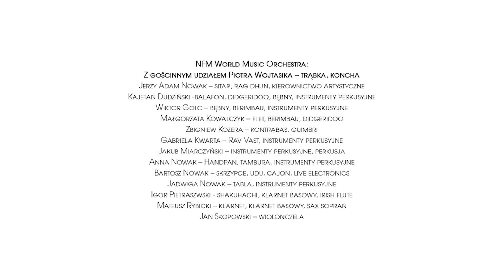NFMONLINE | Żywioły (część I)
„Pod powierzchnią zjawisk zobacz furtkę do korzeni świata.”
Lao Tsy (V wiek p.n.e.)

Koncert „Żywioły” w wykonaniu NFM World Music Orchestra był próbą ukazania muzycznej wizji trzech elementów, które determinują rzeczywistość. Należą do nich: 1. ziemia, 2. niebo, 3. człowiek.

Potraktowanie człowieka jako jednego z żywiołów bliższe jest myśleniu chińskiemu, według którego człowiek funkcjonuje w centrum – pomiędzy ziemią i niebem. Przenikanie się tych trzech bytów zajmuje centralne miejsce w chińskim opisie rzeczywistości i wynikają z niego wnioski dla „tego, co jest”. Znajdujemy się w każdym z tych elementów. Wędrujemy w zgodzie z porządkiem – nie pojmujemy go wprawdzie, ale jesteśmy jego częścią. Żywioł to proces, z którym trudno dyskutować, zwłaszcza w jego ekstremalnej odsłonie.

Wykonawcy
NFM World Music Orchestra:
Jerzy Adam Nowak – sitar, rag dhun, kierownictwo artystyczne
Kajetan Dudziński – balafon, didgeridoo, bębny
Wiktor Golc – bębny, berimbau
Małgorzata Kowalczyk – flet, berimbau, didgeridoo
Zbigniew Kozera – kontrabas, guimbri
Gabriela Kwarta – Rav Vast, instrumenty perkusyjne
Jakub Miarczyński – instrumenty perkusyjne
Anna Nowak – handpan, tambura
Bartosz Nowak – skrzypce, udu, cajon, live electronics
Jadwiga Nowak – tabla
Igor Pietraszewski – shakuhachi, klarnet basowy
Mateusz Rybicki – klarnet
Jan Skopowski – wiolonczela
Piotr Wojtasik – trąbka, flugelhorn, koncha
Zarejestrowano 24 lutego 2019 w Sali Głównej NFM.